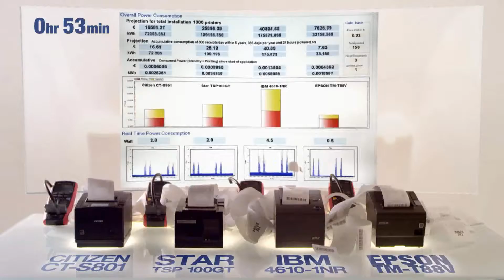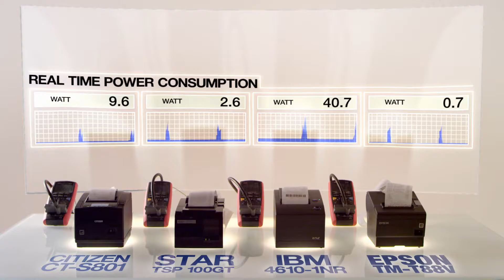POS EPSON Retail POS Receipt printer comparison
ระบบ ,ขายสินค้าหน้าร้าน ,ระบบร้านอาหาร ,ระบบมินิมาร์ท ,ระบบโชว์ห่วย ,ระบบโรงแรม ,ระบบลานจอดรถ ,ระบบศูนย์อาหาร ,ห้างสรรพสินค้า ,โรงพยาบาล ,ร้านกาแฟ ,ร้านขายเสื้อผ้า ,ศูนย์การค้า ,ไปรษณีย์ ,ระบบรำชำระค่าสินค้า , ,ระบบให้บริการลูกค้า ,ระบบลงทะเบียน ,ระบบบัตรคิว ,ระบบเข้าออกอาคาร ,ระบบบัตรเข้าออกอาคาร ,ระบบเข้าห้องสมุด ,ระบบออกตั๋ว ,ระบบ POS ,ระบบขนส่ง ,ระบบเช่า ,ระบบลงทะเบียน ,ระบบเข้างาน ,ระบบอื่นๆ